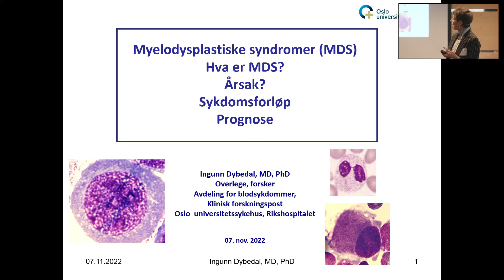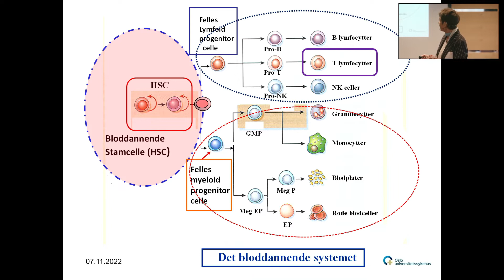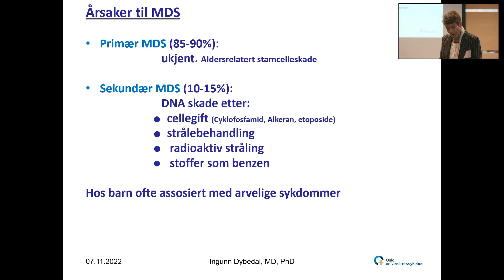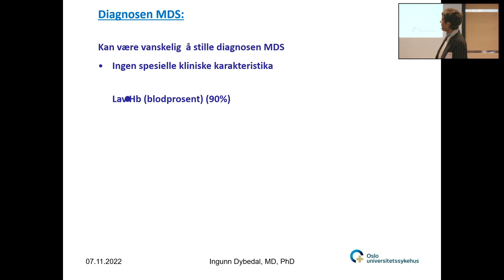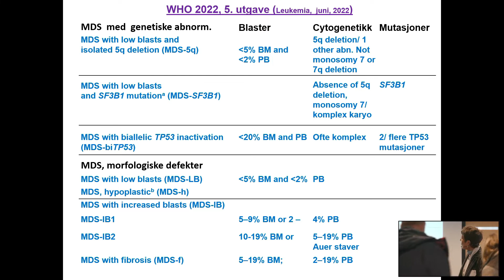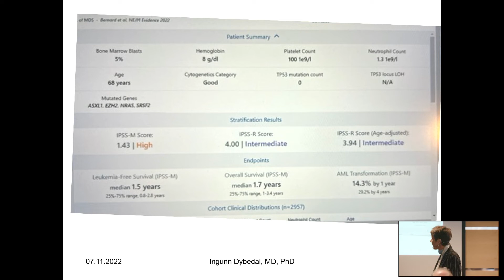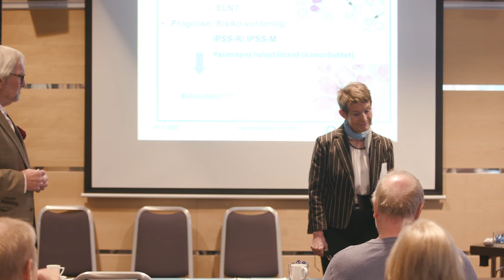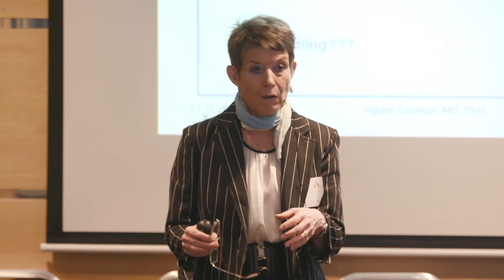Seminar om MDS: Hva er MDS? 07.11.22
Myelodysplastisk(e) syndrom(er) (MDS). Hva er MDS? Omtale av hva MDS er, ulike risiko grupper, årsak og sykdomsforløp. Ved overlege Ingunn Dybedal